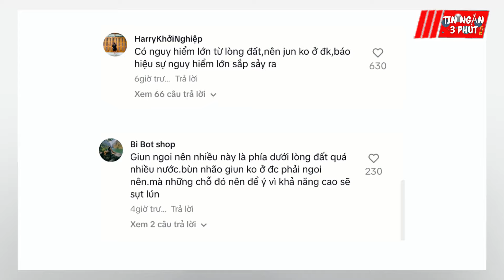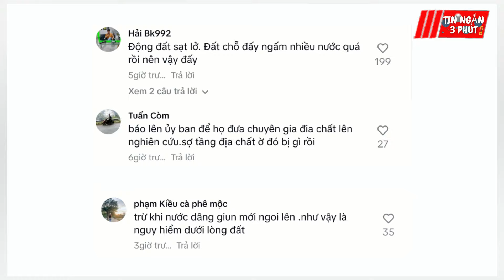Ra thăm vườn thấy GIUN ĐẤT BÒ LÊN phủ kín cả con đường, CĐM khuyên CHUYỂN ĐI GẤP | Tin Ngắn 3 Phút